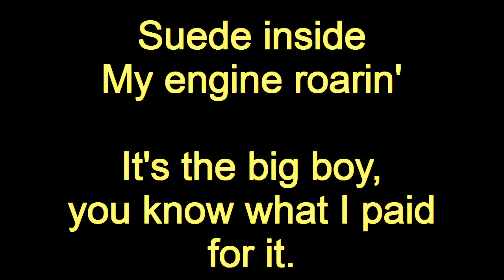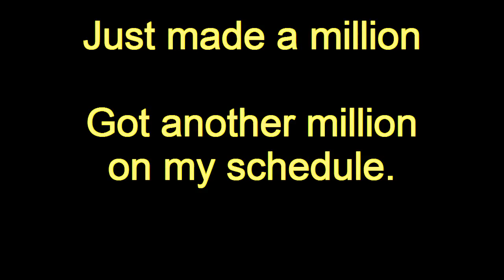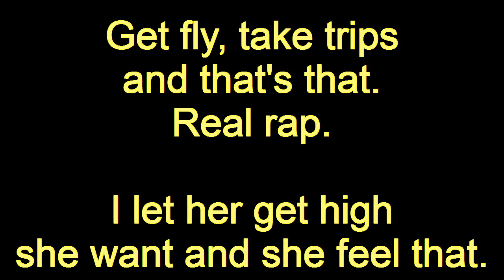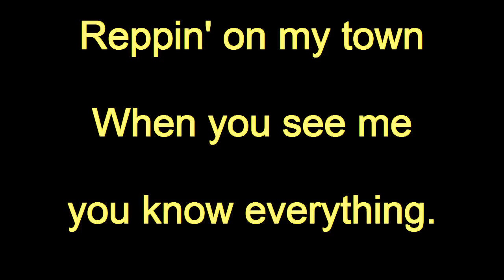Black and Yellow - Wiz Khalifa - Lyrics on Screen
Black And Yellow - Wiz Khalifa